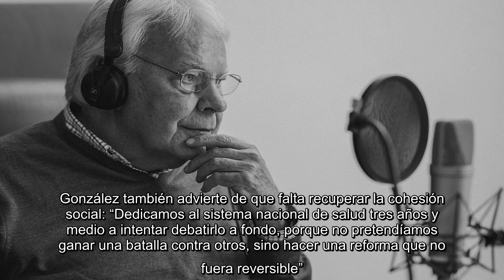✅ Felipe González: “Una de las palabras que más se usan en cualquier caudillismo populista es la li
✅  Felipe González: “Una de las palabras que más se usan en cualquier caudillismo populista es la libertad”